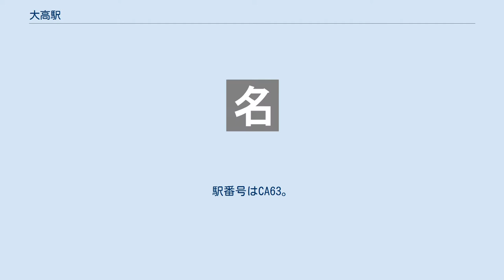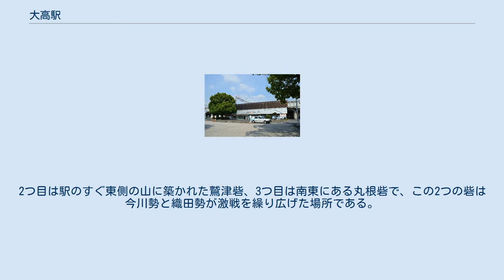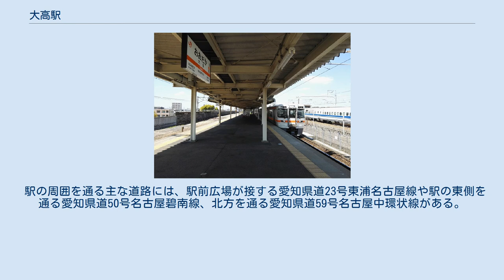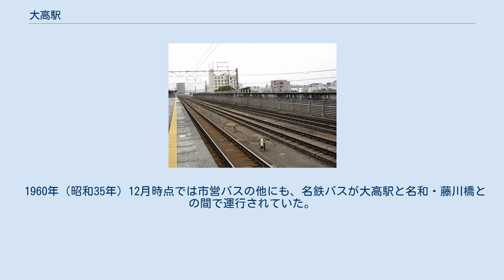大高駅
大高駅（おおだかえき）は、愛知県名古屋市緑区大高町字鶴田にある、東海旅客鉄道（JR東海）東海道本線の駅である。
 名古屋市の東南部に位置し、同市の区の中で最も人口の多い緑区にある駅である。
駅のある場所は、緑区の南西部にあたる旧知多郡大高町のエリアである。
 駅の開業は1886年（明治19年）で、名古屋市内では熱田駅とともに最も長い歴史を有する。
開業以来国有鉄道の駅であったが、1987年（昭和62年）の民営化によりJR東海の運営に移っている。
 東京駅から神戸駅へ至る東海道本線の中間駅の一つ。
停車する列車は東海道本線を走る（一部は武豊線に直通する）普通列車のみである。
かつては普通列車の他にも、朝時間帯の豊橋方面発名古屋方面行き区間快速や東京発大垣行き夜行快速「ムーンライトながら」も停車していたが、前者は2006年（平成18年）10月1日のダイヤ改正、後者は2009年（平成21年）3月14日のダイヤ改正で臨時列車となったため、当駅停車が消滅している。
 特定都区市内の制度では、名古屋駅を中心とする「名古屋市内」の駅として位置づけられている。
 1886年（明治19年）3月、武豊駅と熱田駅を結ぶ鉄道路線の中間駅として開設された。
この路線の建設当時は、東京と大阪を結ぶ幹線鉄道ルートが中山道を経由する計画であったため、この路線は幹線鉄道の資材輸送を名目に建設された。
しかし、開業後まもなく幹線鉄道の建設ルートは中山道から東海道へと変更され、大高駅も東海道経由の幹線鉄道の駅として組み込まれることになった。
後の東海道本線の骨格となるこの幹線鉄道が東京・神戸間で全通したのは1889年（明治22年）7月のことである。
 開業時の大高駅は単線・ホーム1本のみで駅舎はなく、乗車券の発売は民間人が請負っていた。
駅の周囲は民家がなく山林・田畑が広がる場所であったと言われる。
 開業当時は存在しなかった駅舎だが、その後建設された。
駅舎は1935年（昭和10年）に改築され、1962年（昭和37年）には橋上駅舎、1978年（昭和53年）には高架下の現駅舎となった。
橋上駅舎への改築は駅の東側を通る東海道新幹線の建設工事に伴うもので、名古屋鉄道管理局管内では初めての橋上駅舎であった。
現駅舎への改築は、1967年（昭和42年）に着工された南方貨物線の計画によって大高駅付近が高架化されることになったためである。
なお現駅舎の改築前に、高架化工事に伴って1974年（昭和49年）から仮駅舎に移転していた。
 現在では旅客のみを取り扱う旅客駅であるが、かつては貨物や荷物も取り扱っていた。
先に廃止されたのは貨物で、経営合理化の一環として1961年（昭和36年）に一般貨物の取り扱いが廃止、1967年（昭和42年）にはユニチカ大高工場の専用線貨物の取り扱いも廃止され、取り扱いを終了した。
荷物の取り扱いは1984年（昭和59年）に終了している。
 島式ホーム1面2線の高架駅である。
 ホームの北側（名古屋方向）には、保線車両用の短い留置線（側線）が設置されている。
また駅の東側を東海道新幹線が通っている。
 1番線西側には、建設が中止され未成線となった南方貨物線用の線路があったが、2008年に新駅（南大高駅）工事に伴ってレールその他が撤去され路盤のみが残っている。
また大高 - 笠寺間にある天白川を渡る橋梁は、元来東海道本線用として架設されたものが老朽化したため、この南方貨物線用に架設した橋梁を東海道本線に転用している。
そのためホームから笠寺方向を見ると、本線の線路が貨物線用の橋梁に向かって西に大きくカーブしているのが確認できる。
 高架駅であるため、駅舎は2階にあるホームの下に設置されている。
改札口は1階に1か所あり、ホームとは階段やエレベーターで繋がっている。
改札口にはTOICA対応自動改札機が導入され、改札口の周囲には自動券売機やJR全線きっぷうりばが設置されている。
また、駅舎内の改札脇では東海キヨスクのコンビニエンスストア「ベルマート大高」が営業している。
 業務委託駅であり、東海交通事業の職員が業務を担当している。
また、管理駅である大府駅の管理下に置かれている。
 2018年度（平成30年度）の乗車人員は合計1,553,317人で...